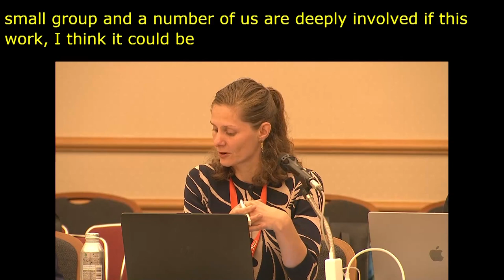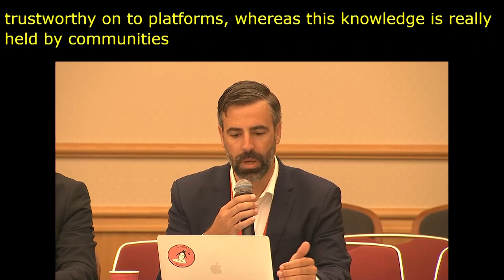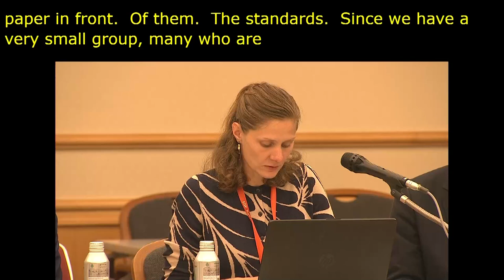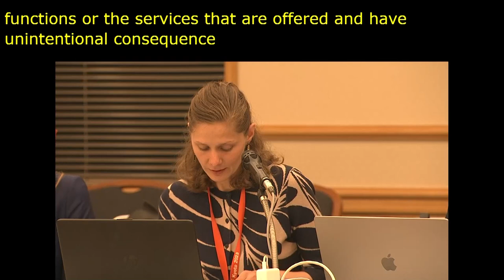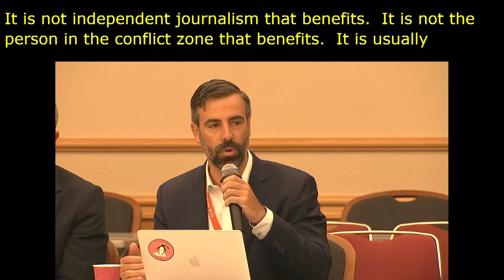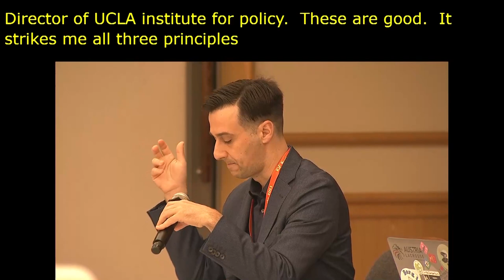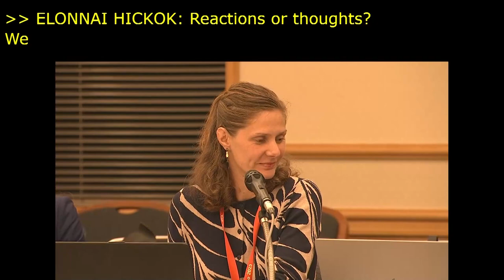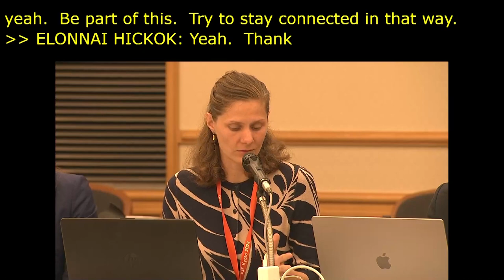IGF 2023 - Day 1 - Workshop Room 6 - (Re)-Building Trust Online: A Call to Action